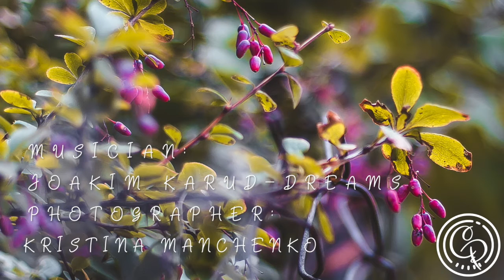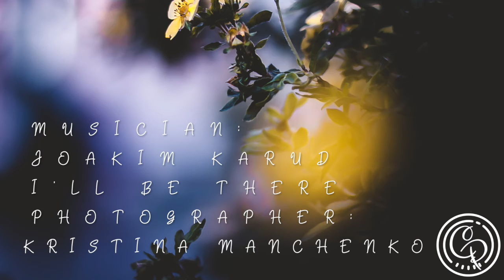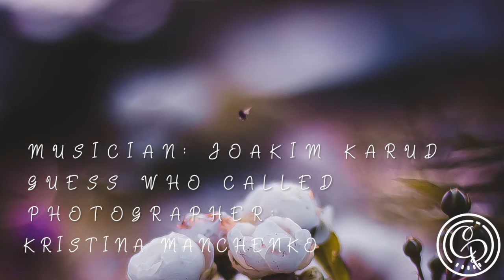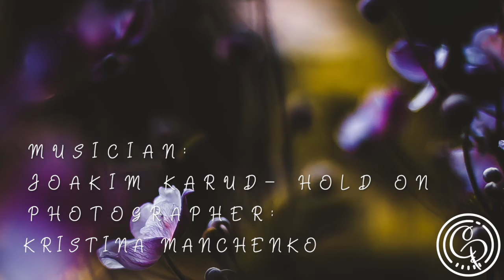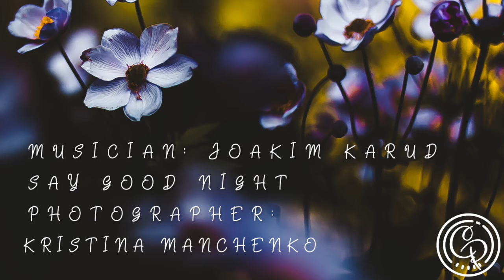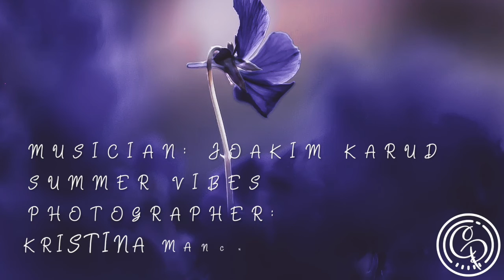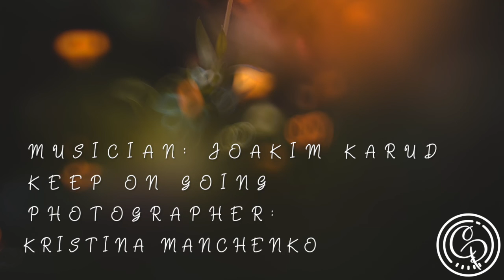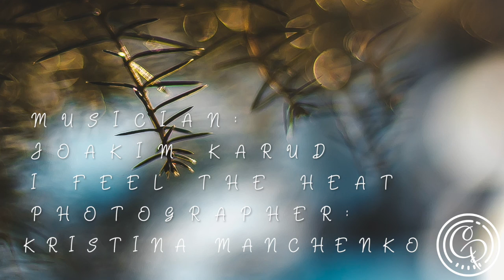Joakim Karud - Mifi Lofi Mix P1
Chill Pheals' Mifi Lofi Mix - Joakim Karud P1

Featuring: Relaxed Visuals and Relaxed Vibes to assist you in daily comfort.

Let’s get some fresh air and recharge while being positively active!

Relax in Reality w/ Relaxed Visuals & Relaxed Vibes.

Tracklist

[0:00] Dreams
[3:10] Love Mode
[5:35] 10k
[7:26] Balloons
[9:49] I'll Be There
[13:01] Electro Brass
[15:44] Canals
[18:19] Fresh Start
[19:52] Guess Who Called
[22:01] Hold On
[25:16] Holiday Blues
[27:59] If I Could I'd
[30:52] Morning
[32:38] Piano & Sax
[35:17] Say Good Night
[39:20] Summer Vibes
[41:29] Tropic
[44:54] Wait a Minute
[46:49] Candid
[49:02] Keep On Going
[52:03] Rock Angel
[55:55] That Day
[58:41] I Feel The Heat

Thank you for Engaging!